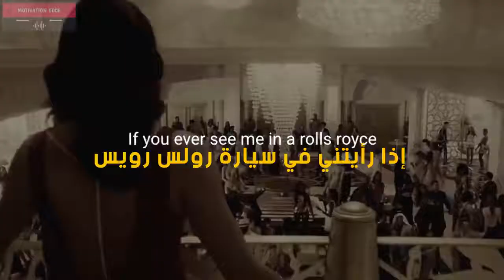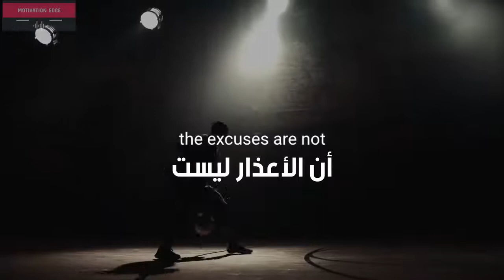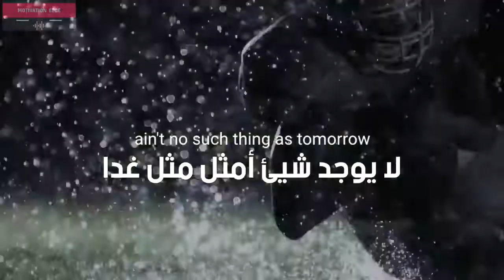فيديو تحفيزي لاعادة ترتيب حياتك